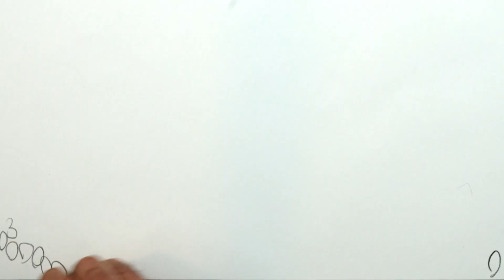¿Verdadero o Falso? Mundialista: Parte 04 - Mundialitas Rep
En esta oportunidad, Mundialitas vuelve a desafiar tu conocimiento en este desafío de ¿Verdadero o Falso? Mundialista. Desde la historia de Pelé desafíando las leyes de gravedad en el estadio Azteca, hasta un capítulo imperdible del Chavo del 8 que supera en rating a la final de la copa.

“Mundialitas Rep" es una serie de micro programas que cuentan diferentes aspectos y curiosidades de los mundiales. A través de los dibujos de Miguel Rep y la voz de Pedro Saborido, goles fabulosos, leyendas extraordinarias, estrellas rutilantes, árbitros polémicos y misterios son algunos de los temas que generan una inmersión en el clima de la Copa del Mundo.